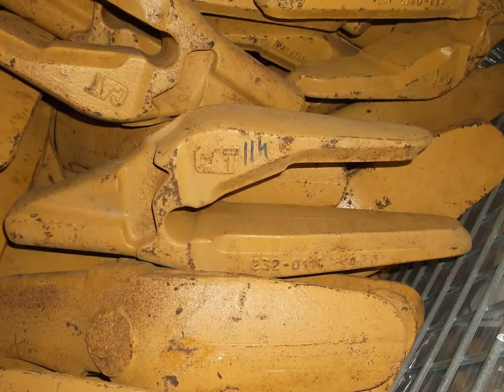232-0114: 2320114 ADAPTER TIP